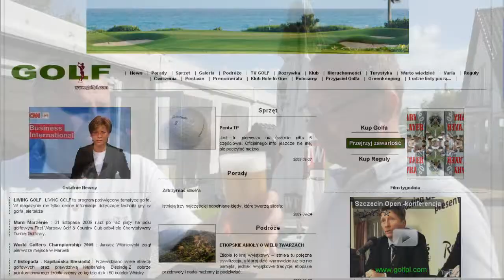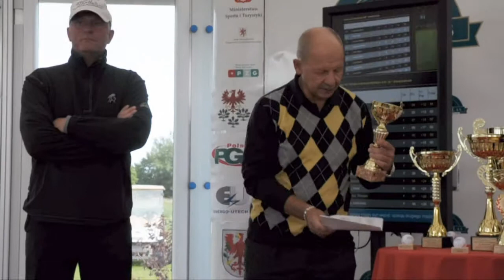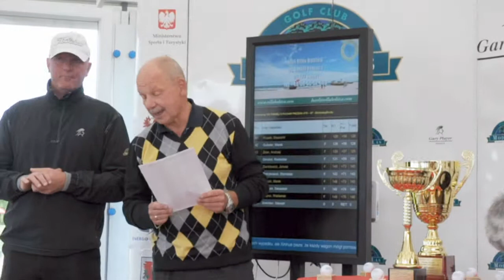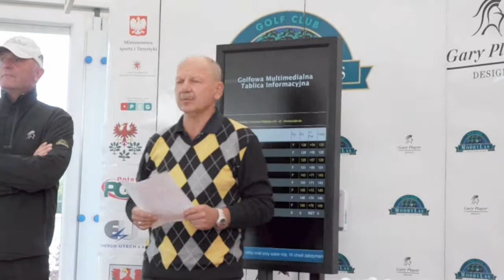II Turniej O Puchar Prezesa ATS-Systemy Informatyczne